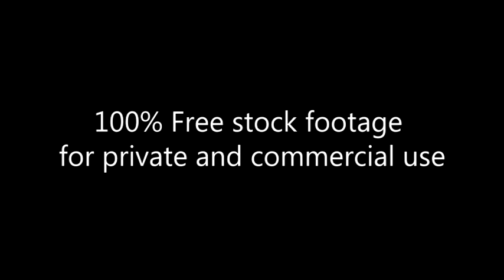Manhattan_Hat Show_2016 Footage_134_Пасхальный парад шляп_Манхеттен